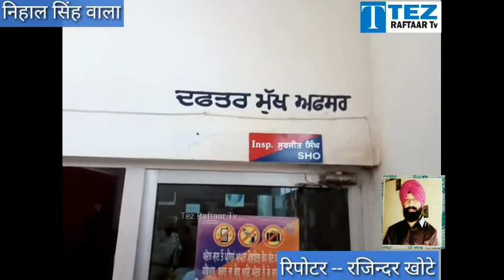ਜਦੋਂ ਵਾੜ ਹੀ ਖੇਤ ਨੂੰ ਖਾਣ ਲੱਗ ਜਾਵੇ ਤਾਂ ਰੱਬ ਹੀ ਰਾਖਾ ਹੁੰਦਾ ਕੁਝ ਹੀ ਹੋਇਆ ਦੇਖੋ ਰਿਪੋਰਟ